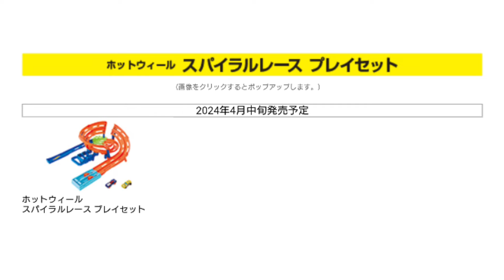超速！ホットウィールファンクラブ ４月分更新！